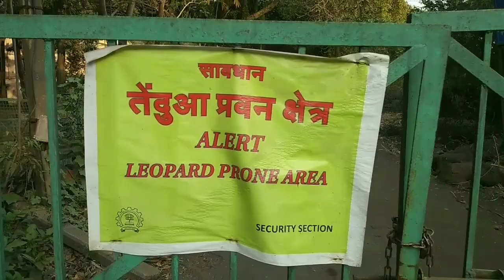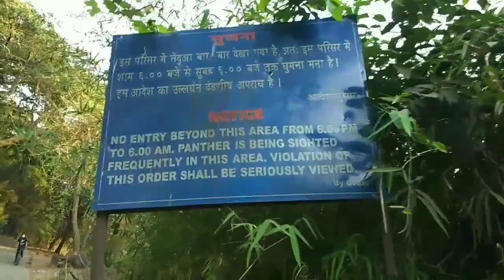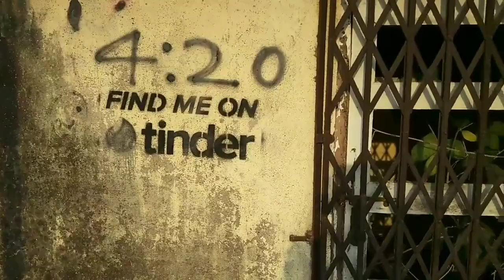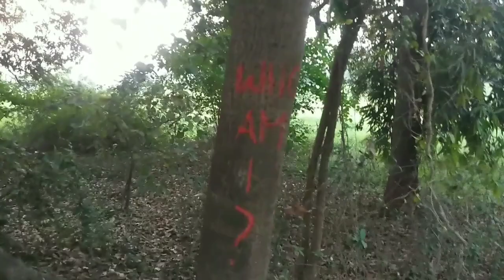IIT Bombay - The Nature's Lap | Boat House IIT Bombay | Vlog-12 | DustyBun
Boat House in IIT Bombay is such a peaceful and calm place. It is a must-visit place for every student of IITB at least once a fortnight.
Me along with my friends went to Boat House after almost more than 1 year. It is really green and calm place to chill and to have fun with friends.
The sunset, the greenery, the wind and the calmness make this place the best and perfect place to hang out with friends.

I'm Devendra Solanki, a 3rd year BTech Chemical engineering student at IIT Bombay. I love to play guitar and make videos.
I started my YouTube channel recently as I want to document my life. It's fun to make and watch videos, isn't it?